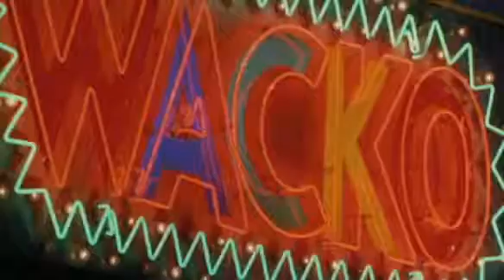1987 Fatal Beauty Official Trailer 1 MGM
1987 Fatal Beauty
Category:  Action, Comedy, Crime
Production:  MGM
Director:  Tom Holland
Cast:
Whoopi Goldberg ... Rita Rizzoli
Sam Elliott ... Mike Marshak
Rubén Blades ... Carl Jimenez